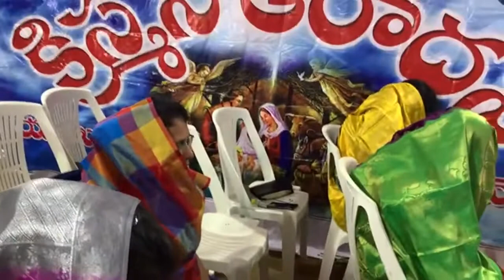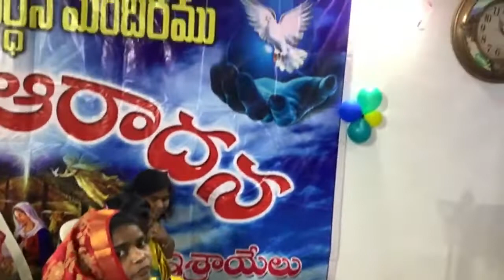ZION PRAYRR HOUSE YEHUD WOMEN'S CHRISTMAS CELEBRATIONS